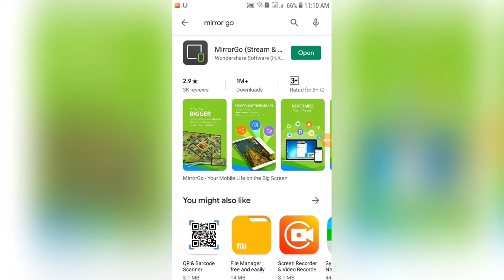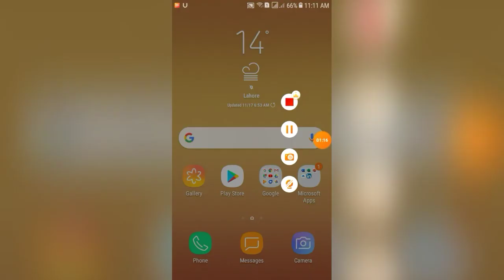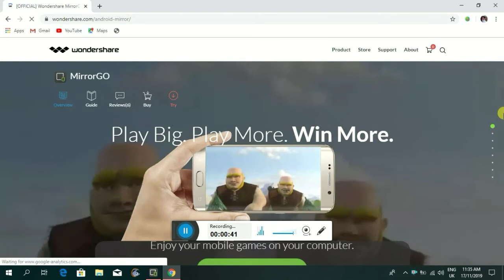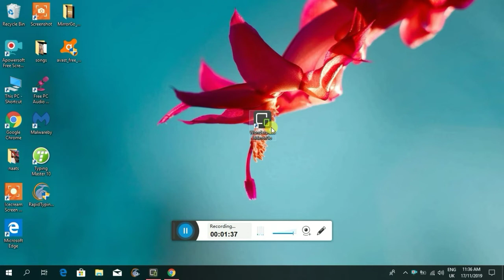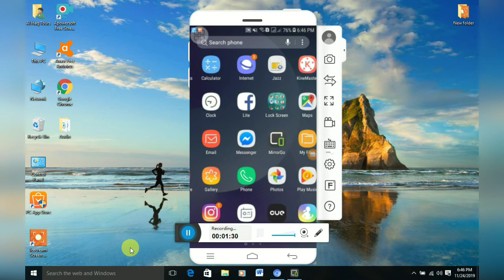Mobile screen ko laptop ya pc par kaise chalaye - YouTube